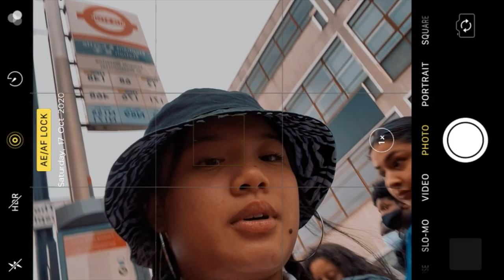Biking around central London||charyzee Maey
So me and my friends just decided to link up and ride bikes around central sooo I decided to vlog itttt x

😁SOCIAL MEDIA😁
(Stay updated)